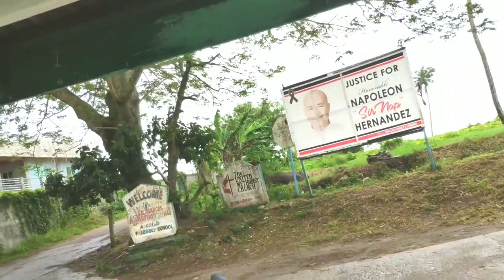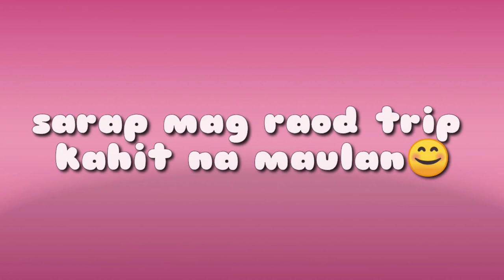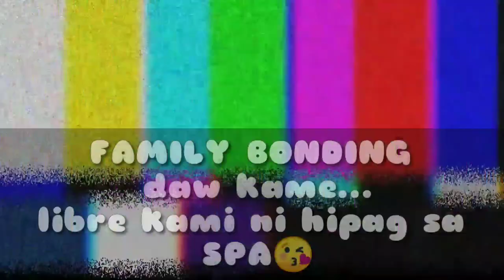bakasyon sa pinas: huling hirit